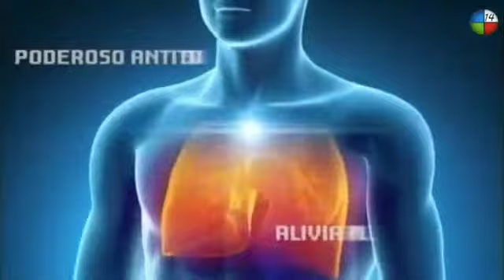Tanda Comercial Unitel HD (09/07/2021) (4/5)